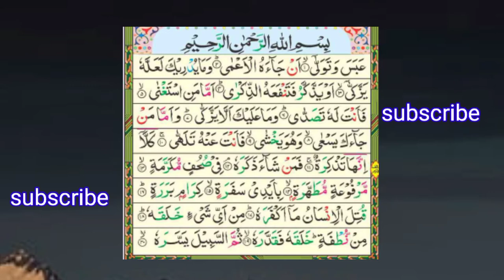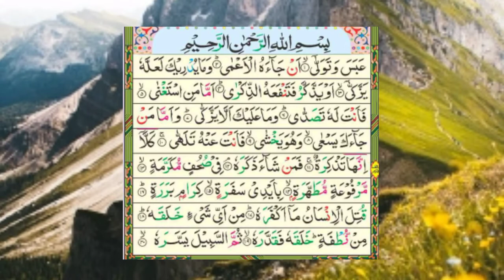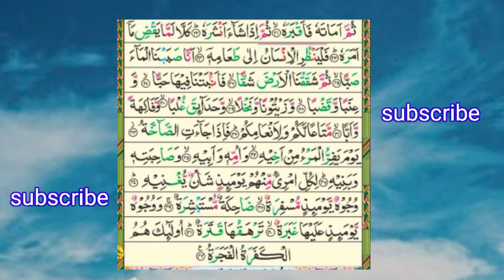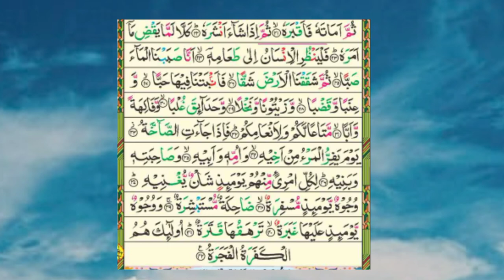سورۃ عبس کی خوبصورت تلاوت|Beautiful recitation of Surah Abbas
This video contains beautiful recitation of Surah Abbas